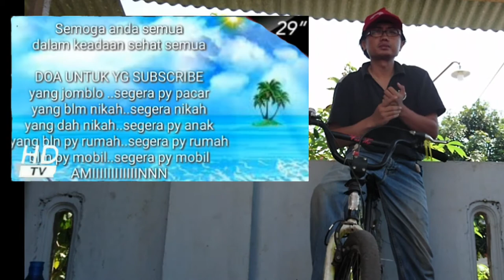TERANCAM PIDANA!! ROMBONGAN SEPEDA MASUK JALAN TOL JAGORAWI - VIRAL MINGGU INI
Rombongan sepeda warga bekasi berjumlah 7 orang ini Terancam hukuman pidana penjara 14 Hari karena pelanggaran yang dilakukan yang memasuki Jalan tol yang sharusnya untuk kendaraan Roda 4.

Apa penyebab dan mengapa rombongan ini masuk Jalan tol.

Hello everyone.
- Explore Indonesia
-Healthy tips
- Tutorial